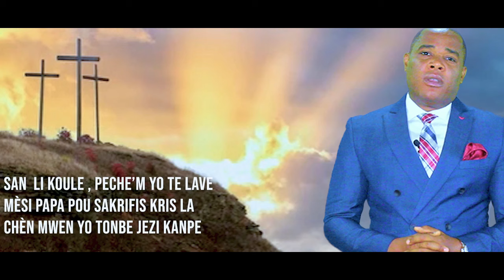#8 FORMATION CHANT DESPERANCE